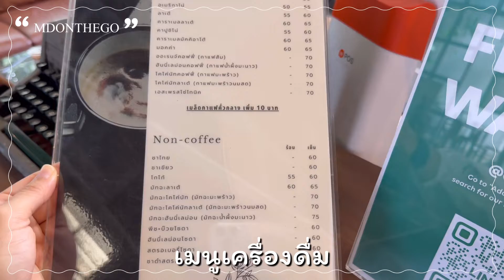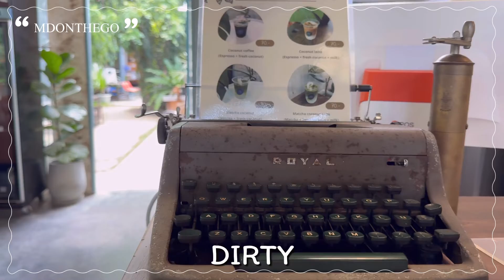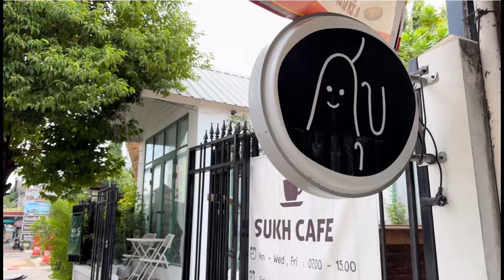Sukh Cafe 🙂| ศุขคาเฟ่ , สุพรรณบุรี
Sukh Cafe 🙂| ศุขคาเฟ่ , จ.สุพรรณบุรี

ร้านกาแฟเล็กๆ ร้านเป็นแบบopen air
บรรยากาศชิวๆ สบายๆ

มีที่จอดรถบริเวณริมถนนหน้าร้าน
กาแฟรสชาติโอเคเลยค่ะ

🎬 by vllo

🎶 by vllo

🎥 by iPhone 15 pro max